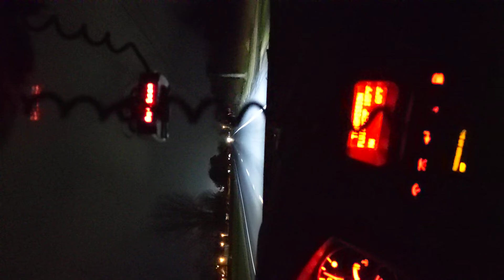GXP LS4 1/4 mile tuning phase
TrackAddict Video: 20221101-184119 Drag Run - Quarter Mile - 14.336.mp4